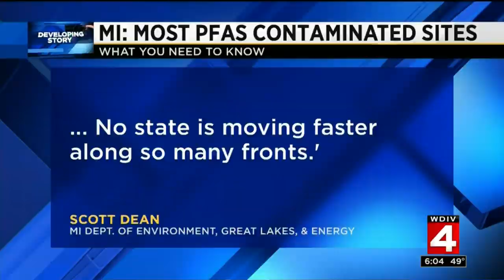Local 4 News at 6 -- May 7, 2019